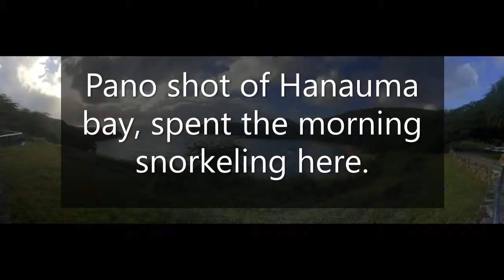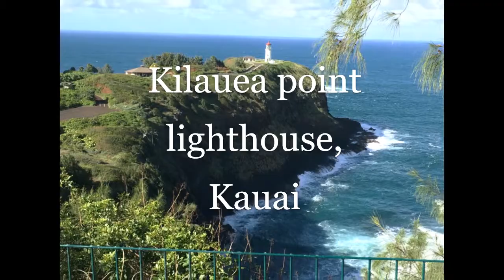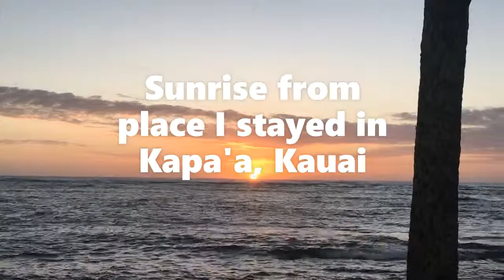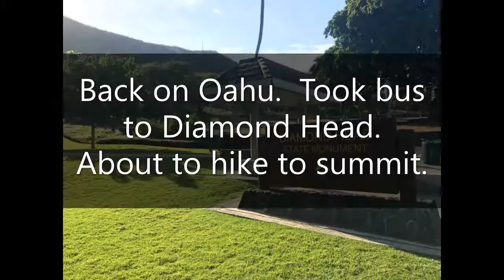How to see two Hawaiian Islands in five days!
Highlights of a five day trip to Hawaii earlier this year, January 2019.

Three nights on Oahu, two nights in Kauai

Highlights include:

Hanauma Bay Marine Preserve
Halone Blowhole
Polynesian Cultural Center
Diamond Head State Monument
Waikiki

Kilauea point lighthouse and wildlife refuge
Kipu Ranch
Waimea canyon
Koke'e state park
Wailua falls